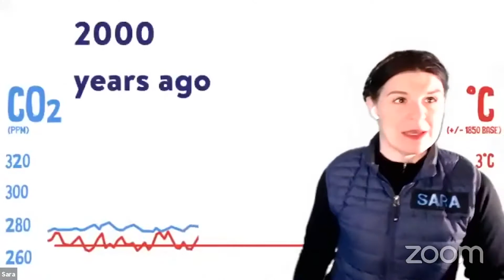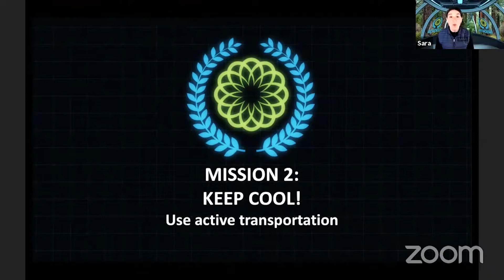Keep Cool Virtual Assembly Highlight Reel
Highlights from our whole-school virtual assembly inspiring kids to take action on climate!

Want to book the assembly for your school or community?